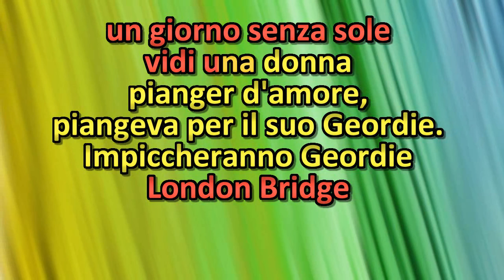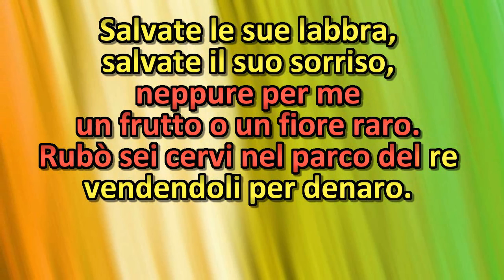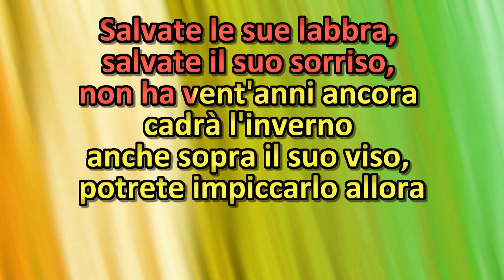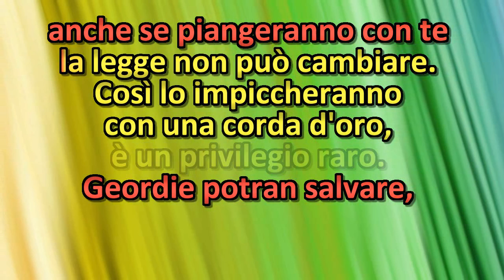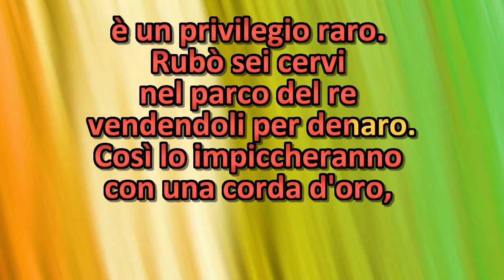GEORDIE Remix KARAOKE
ho fatto un po di casino, aggiungendo dei loop... mah...